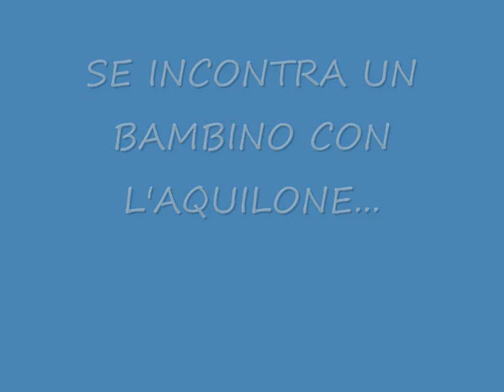V di Vortice, il vento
Una storia con la lettera V per il progetto di Scuola3d "Leggere a 6 anni", raccontata con un video. Realizzazione grafica di Nicoletta